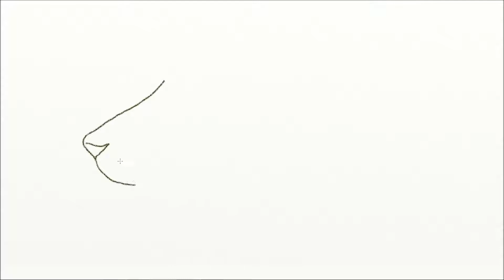How to Draw a Lion Head. Easy Drawing Tutorial for Kids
In this video you will learn how to draw a lion's head easily. If you need a lesson on how to draw a realistic lion, see tutorial on my
Before drawing a realistic lion, try drawing only the head of a lion.
Using this video tutorial you will learn to draw a lion head easy.
To draw the head of a lion, you only need a pencil and a piece of paper. This drawing of the head of a lion is adapted and therefore everyone can draw a lion head easy and correctly.